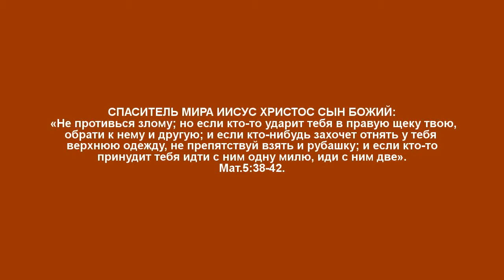ИИСУС ХРИСТОС ВСЕГДА ПОДСТАВЛЯЛ «ДРУГУЮ ЩЕКУ»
Ак-Бекет «ИИСУС ХРИСТОС ВСЕГДА ПОДСТАВЛЯЛ «ДРУГУЮ ЩЕКУ» Церковь Иисуса Христа Сына Божьего. Ак-Бекет Сын Человеческий.

«ИИСУС ХРИСТОС ПЕРВОРОДНЫЙ СЫН БОЖИЙ ЛЮБИЛ ВРАГОВ И ТВОРИЛ ИМ ДОБРО»

«ИИСУС ХРИСТОС СЫН БОЖИЙ НЕ БОГ, НО ОН ВЕРИЛ БОГУ И МОЛИЛСЯ БОГУ»

«ИИСУС ХРИСТОС УЧИТ СВОИХ УЧЕНИКОВ ПОЛАГАТЬ ЖИЗНЬ СВОЮ ЗА ДРУЗЕЙ СВОИХ»

«ИИСУС ХРИСТОС УЧИТ ЛЮДЕЙ ЗАСЛУЖИТЬ ПРОЩЕНИЕ ГРЕХОВ ПОСРЕДСТВОМ ПРОЯВЛЕНИЯ МИЛОСЕРДИЯ К ДРУГИМ ЛЮДЯМ»

«ИИСУС ХРИСТОС НЕ «БОГ, ЯВИВШИЙСЯ ВО ПЛОТИ», НО ОН ИИСУС ХРИСТОС СЫН БОЖИЙ, ПОСЛАННЫЙ БОГОМ»

«ИИСУС ХРИСТОС: МЫ ПРИДЕМ К НЕМУ И ЖИЛИЩЕ СВОЕ В НЕМ СОТВОРИМ»